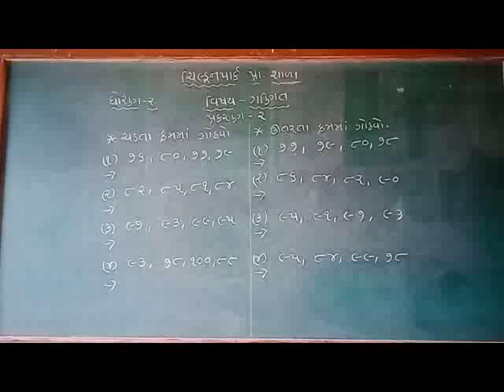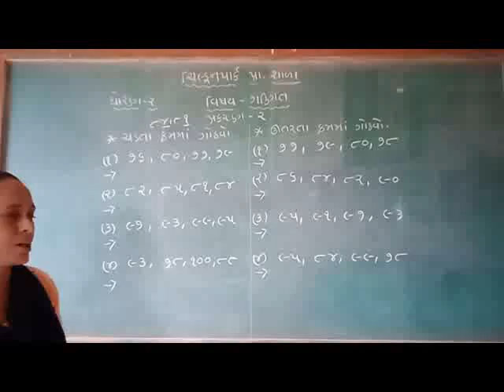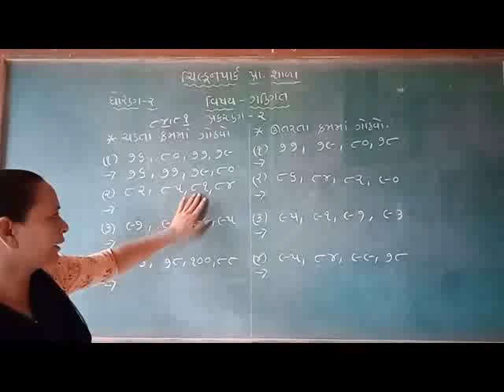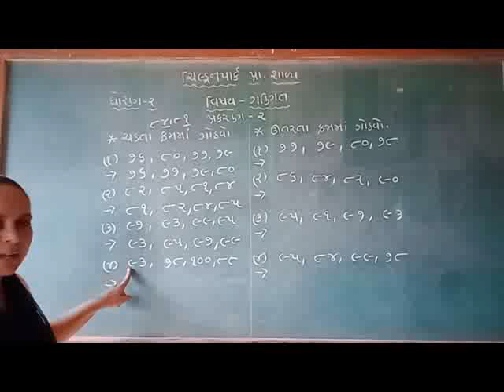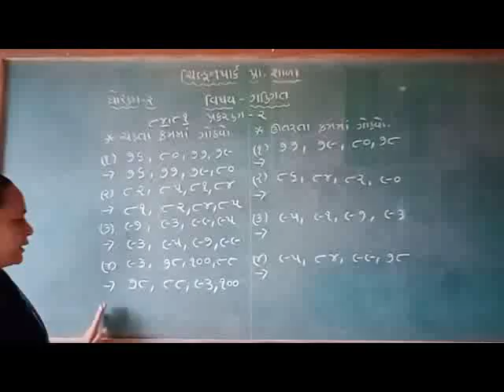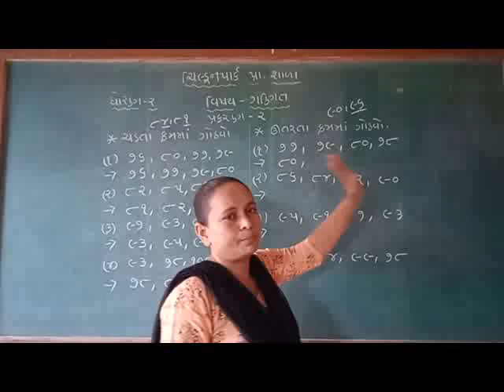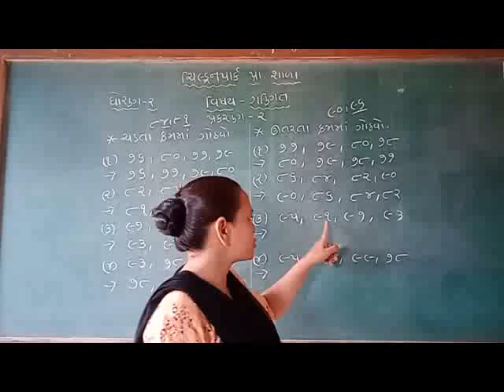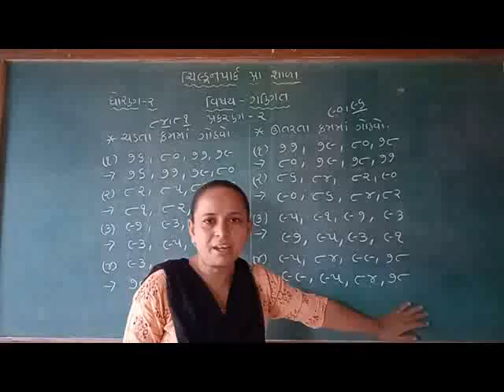Std-2 maths ch-2 part-10